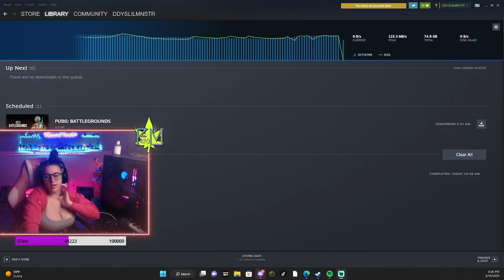Hi im Flower ! If your new type !notify in chat say hello !!